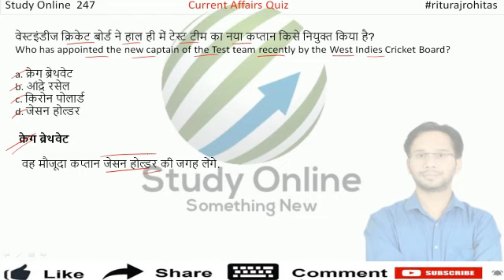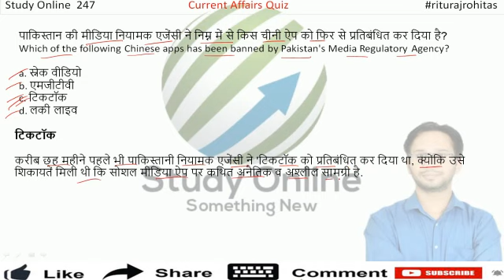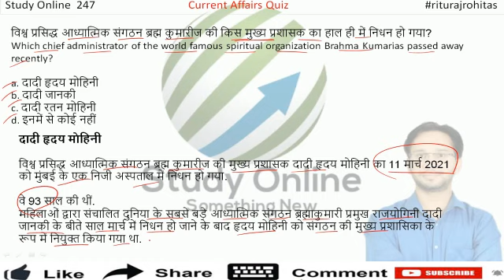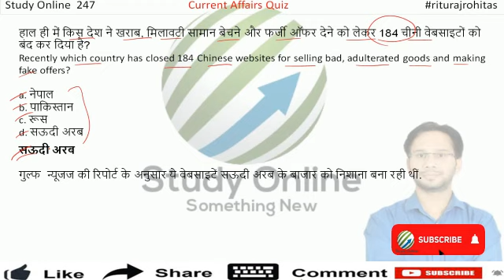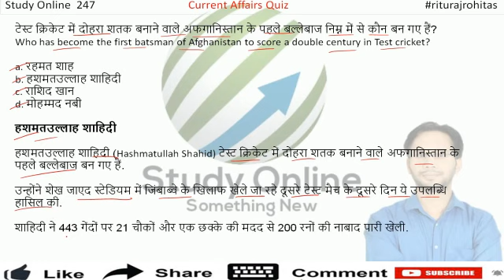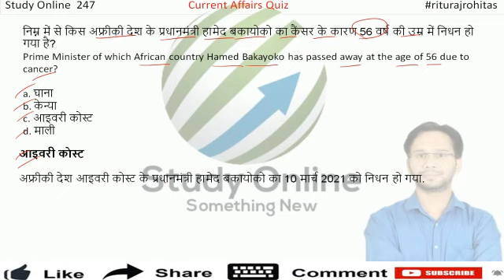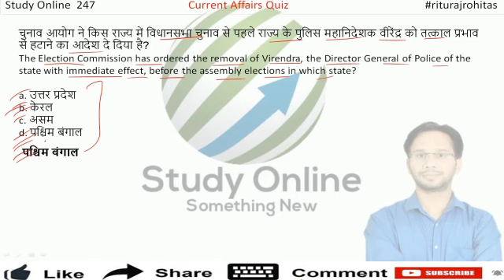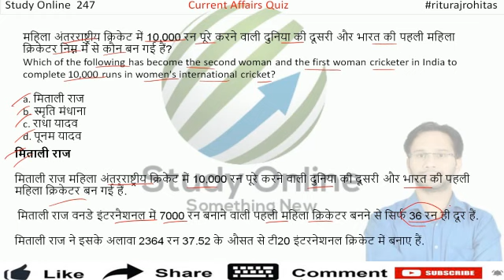17 March | Current Affairs 2021 | Current Affairs Today | Daily Current Affairs 2021| gk for today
| current Affairs 2021| --- 00:05
किस कंपनी ने भारतीय क्रिकेटर रोहित शर्मा को अपना ब्रांड एम्बेसडर नियुक्त किया है?

| current affairs about india | --- 00:09
वेस्टइंडीज क्रिकेट बोर्ड ने हाल ही में टेस्ट टीम का नया कप्तान किसे नियुक्त किया है?
Who has appointed the new captain of the Test team recently by the West Indies Cricket Board?

| current affairs about india 2020 | ---  02:27
पाकिस्तान की मीडिया नियामक एजेंसी ने निम्न में से किस चीनी ऐप को फिर से प्रतिबंधित कर दिया है?
Which of the following Chinese apps has been banned by Pakistan's Media Regulatory Agency?

| current affairs about covid 19 | --- 04:55
विश्व प्रसिद्ध आध्यात्मिक संगठन ब्रह्म कुमारीज की किस मुख्य प्रशासक का हाल ही में निधन हो गया?
Which chief administrator of the world famous spiritual organization Brahma Kumarias passed away recently?

| current affairs after 6 months | --- 05:59
Recently which country has closed 184 Chinese websites for selling bad, adulterated goods and making fake offers?